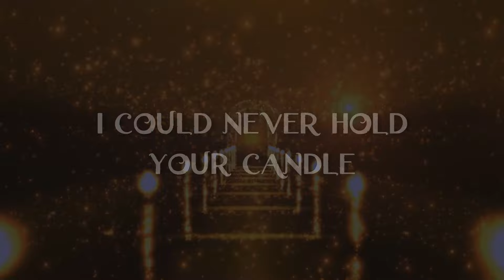If Mirabel Sang "Waiting In The Wings" (Encanto Rewrite)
⬅️ Original Song: Waiting In The Wings (Cassandra from Tangled: The Series)
➡️ Rewrite: Mirabel from Encanto

After many suggestions for this rewrite (and deliberating whether I could actually reinvent the original song), I finally tackled it. In place of "Waiting On A Miracle," Mirabel sings about what it's like in her position in the family, always "waiting in the wings" while the rest of the family shines, center stage.

The original lyrics are TIGHT and it was initially difficult to find a foothold when I began the writing process, but once I pinpointed the main difference between Cass's and Mirabel's struggles, it came together. (Mirabel doesn't begrudge her family the town's praise and admiration, she simply wants to stand with them!)

I hope you enjoy my rewrite of this fan-favorite TTS song!

🎵 Backing track, composed in the style of Encanto and "Waiting On A Miracle" by Anna Perkins Music.

This shit is not for kids.

This is a new composition featuring new lyrics and instrumentation that are entirely separate from the original work. I claim the lyrics I have written and rights to the backing track, which was composed specifically for this video.

Lin Manuel-Miranda, Mirabel, Madrigal, Dolores, Turn It Down, Luisa, Isabela, We Don't Talk About Bruno, Fanmade, Cover, Rewrite, Disney, Lyric video, Tangled, Mandy Moore, Zachary Levi, Alan Menken, Glenn Slater